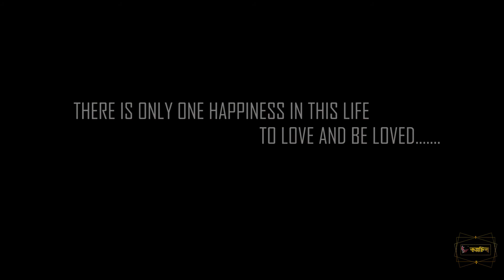Saiful & Nouf Happy Wedding Moments ~ Trailer - Team Wedding city